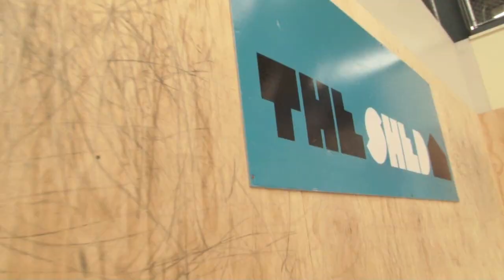daniel simpson 10yrs old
madd lil shreda